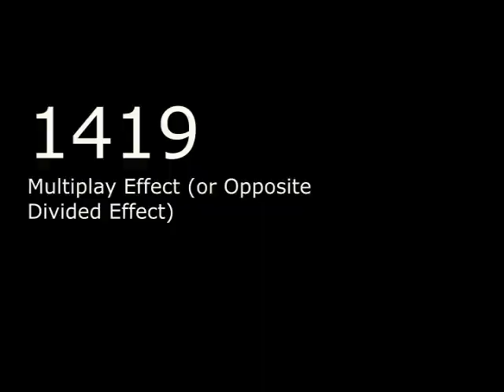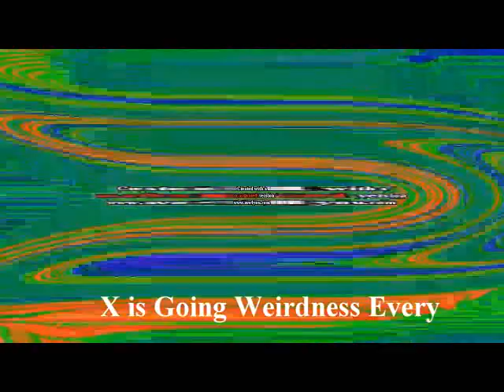The Real 763 Render Pack Round 1411 to 1440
KC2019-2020 you're now next Rounds 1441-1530:
1441. Metal
1442. Right Mirrored
1443. Weird Code
1444. G Major 6
1445. G Major 5
1446. G Major 4
1447. G Major 7
1448. G Major 16
1449. X Isn't Working, Again
1450. For Drums City Night
1451. G Major 44
1452. Chorded
1453. G Major 9 Original
1454. Crying
1455. Sad
1456. Asleep
1457. Enzo's G Major 4
1458. Happy
1459. Weird Code (AGAIN)
1460. X Is High
1461. Crazy Effect
1462. Cute Green Reverb Sounds
1463. High Pitched and Color Major
1464. E Major 763
1465. Banjo Chorded
1466. Autovocoding
1467. Ethereal Voices
1468. X got Corrupted
1469. Full Chord
1470. G Major 13
1471. Green Lowers
1472. Loudness 2.0
1473. String Arpeggio
1474. Crying Squared
1475. Something
1476. O Major
1477. Confusion
1478. X has a Virus
1479. Sponge
1480. Conga Busher
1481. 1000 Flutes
1482. Stereoup V9
1483. E Major 763 (AGAIN)
1484. Full Chord
1485. G Major 16
1486. G Major 11
1487. D U H
1488. IVEFlangedSawChorded
1489. Videoup V5.2
1490. Stereoup V3
1491. Stereoup V8
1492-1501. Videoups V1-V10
1502. Pika Major
1503. I KILLED X
1504. Crying Squared
1505. GalaxyPower
1506. Invert Pitch
1507. NSWIDTX
1508. Mirror And Other
1509. G Major 15
1510. For Drums
1511. For Drums 2
1512. Angelika Motyka Major
1513. E Major 763 (3RD TIME)
1514. Videoup V2
1515. G Major 74
1516. Crying
1517. Old TV
1518. Sick
1519. Angry
1520. G Major 5
1521.G Major 1084
1522.Ensemble Effect 6.0
1523.JSVE Major 3
1524.Sea Sky Flanged Saw Chorded
1525.Confusion Reversed
1526.G Major 6
1527.G Major 3
1528.Crying Squared
1529.763ormulator V2
1530.Evil White Shark is Ocean Colors Videoup and Windows XP Professional Loud Vocoder